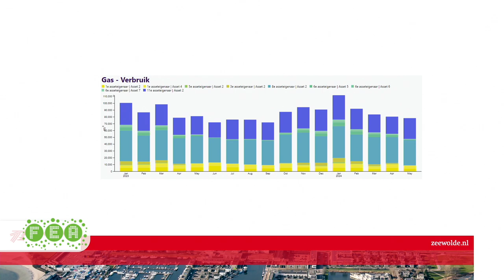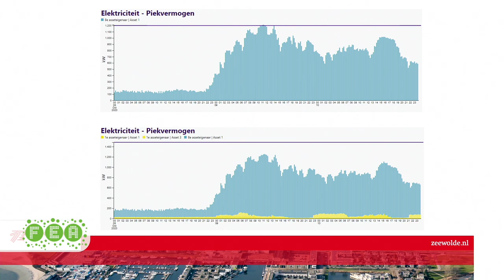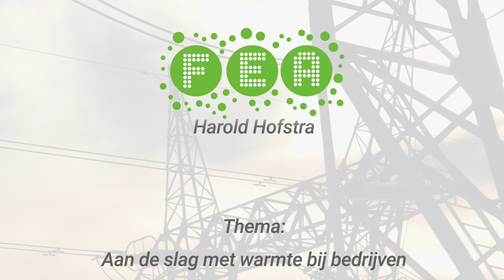FEA Kenniscafé - Aan de slag met warmte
In dit FEA-kenniscafé hebben we het over welke opgave er ligt voor het warmtevraagstuk bij bedrijven en welke oplossingen? Wat is er nodig om gezamenlijk aan de slag te gaan?

Presentator Tineke Stuifzand en FEA-voorzitter Harold Hofstra in gesprek met Charlie Kock, adviseur warmte voor gemeenten vanuit EEF en Paul van Liempt, beleidsadviseur duurzaamheid bij Gemeente Zeewolde, over aan de slag met warmte onder andere bij bedrijventerrein Trekkersveld.

Lessons learned:
- De warmtevraag bestaat uit ruimteverwarming en proceswarmte
- Het uitlezen van gas- en elektraverbruik geeft inzicht in het energieprofiel
- Verduurzaming begint bij bewustwording en het besparen van energie
- Vaak kun je collectief kijken wat er mogelijk is voor het uitwisselen van warmte- en koudevraag
- Een deel van de warmtevraag zal vaak geëlektrificeerd worden hiervoor moet slim worden omgegaan met ruimte op het net. Door verbruik en opwek op elkaar af te stemmen kun je de capaciteit van het energienet slimmer verdelen waardoor netcongestie kan worden voorkomen.